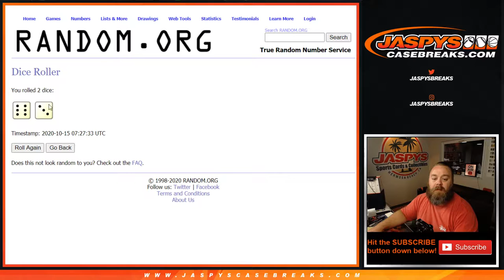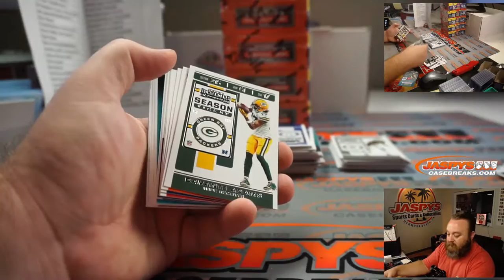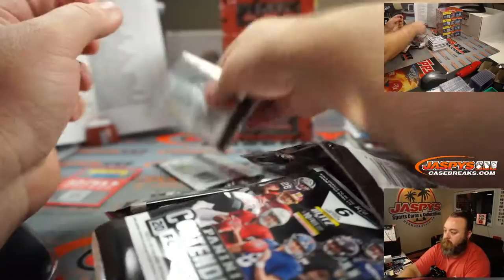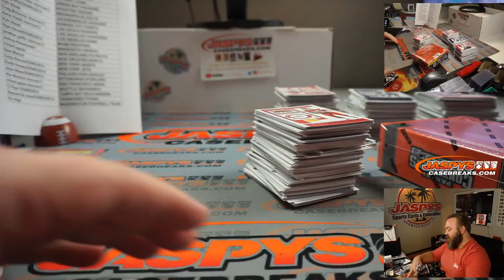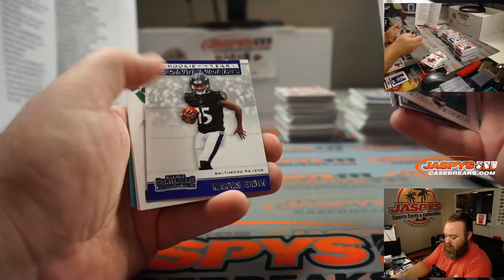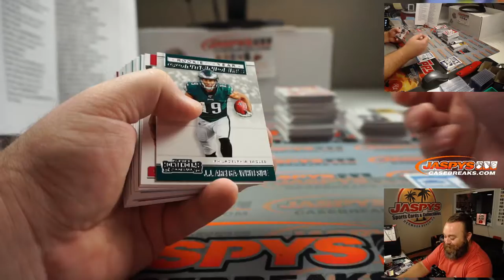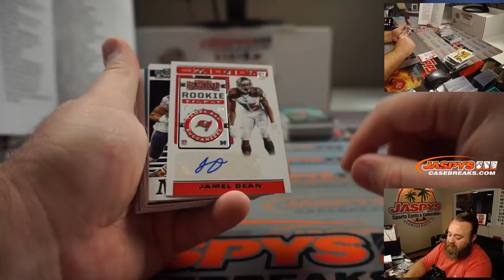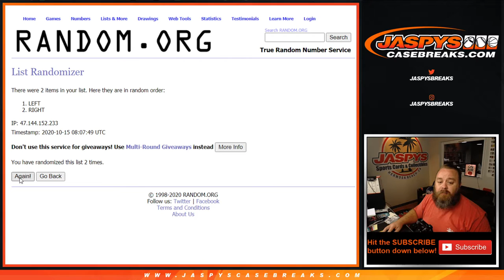W 10/14 - 2019 PANINI CONTENDERS FOOTBALL 6-BOX 1/2 CASE BREAK #2 *RANDOM TEAMS*